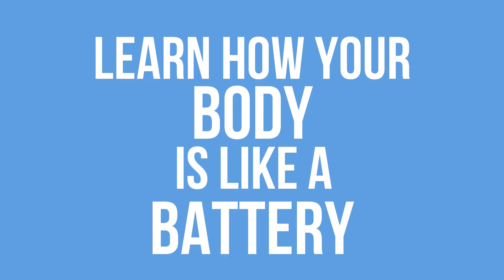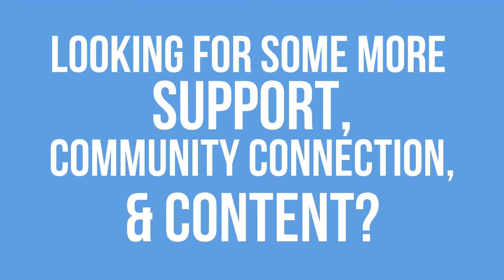Episode 84 Trailer: Your body is a Battery and the 4 Pillars of Longevity With Scott Sommer